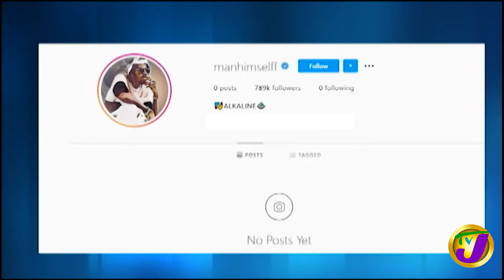Jamaican Dancehall Artiste Alkaline Announces Upcoming album | TVJ Entertainment Prime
Vendetta fans are celebrating as they woke up this morning to Alkaline's first single and the announcement of his upcoming album the album titled "Top Prize".